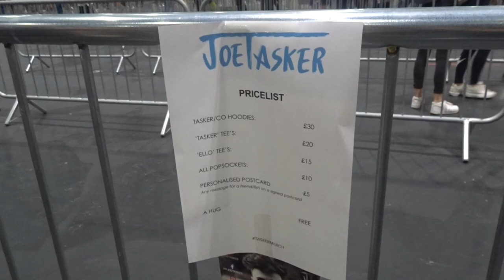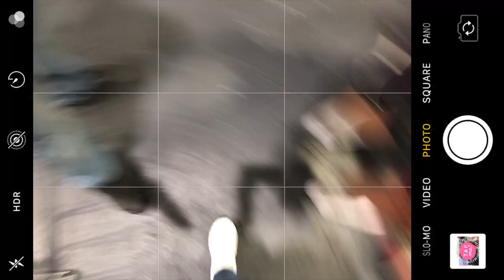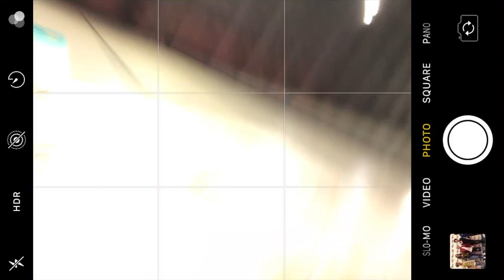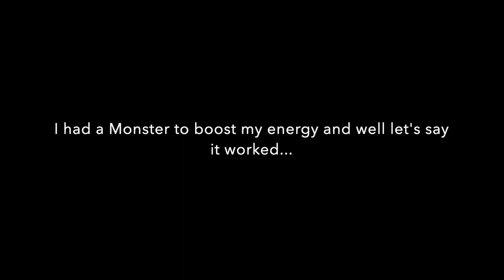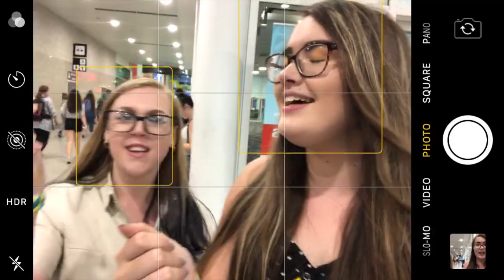Summer In The City 2019